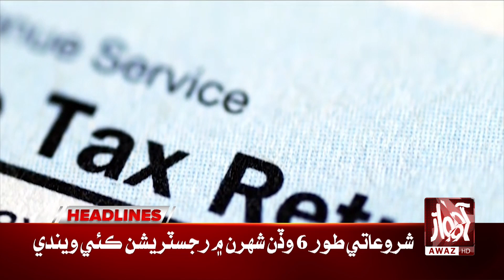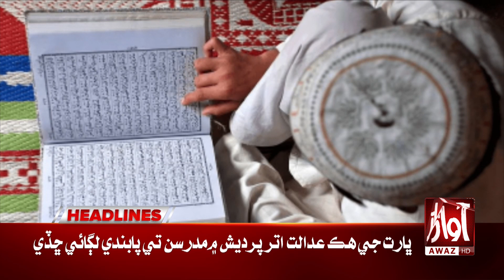Israel vs Palestine Conflict |Headlines At 12 PM |Attacks on Israeli soldiers| Awaz TV News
Israel vs Hamas Conflict Latest Updates | Israel surrendered?

Awaz Television Network LIVE | Latest Pakistan & Sindh News 24/7 | Headlines , Bulletins